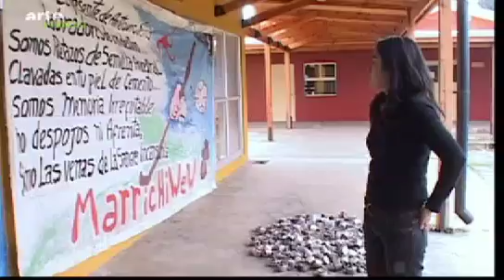Die Mapuches 2/3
Die Mapuches: Rühr meinen Mapuche nicht an
Am 12. August 2009 kam der junge Mapuche Jaime Mendoza Collio ums Leben. Ein chilenischer Polizist schoss ihm in den Rücken. Der 24-Jährige hatte mit ungefähr 50 anderen Aktivisten ein Stück Land besetzt, um von dem Eigentümer, einem Forstunternehmen, die Rückübertragung ihres Ahnenlandes einzufordern. Ein paar Tage später und ein paar Hundert Kilometer davon entfernt, nahm die Gruppe "Wechekeche" aus Santiago de Chile in ihrem improvisierten Studio einen Rap zum Gedenken an Jaime auf. Sie folgte damit der Mapuche-Tradition, musikalisch Widerstand zu leisten, welche die Band "Pirulonko", was "Raupenkopf" in der Mapuchensprache Mapudungun bedeutet, eingeführt hatte. Die Pirulonkos nahmen sich ein Beispiel an der Strategie ihrer Ahnen. Fünf Jahrhunderte zuvor hatte sich der Kriegshäuptling Lautaro die militärischen Techniken der Spanier abgeguckt, um diese im Krieg gegen die Eroberer anzuwenden. 1553 wurden die spanischen Conquistadores von Lautaro und seinen Kriegern zum ersten Mal auf chilenischem Territorium besiegt. Heute haben die Mapuche, 600.000 in Chile und 200.000 in Argentinien, mehr als 90 Prozent ihrer Ländereien verloren. Über die Angelegenheit schien schon Gras gewachsen zu sein. Aber die neue Mapuche-Generation, deren Angehörige in der Stadt leben und sich Mapurbe nennen, will den Kampf in musikalischer Form wieder aufnehmen. Einige Dutzend Bands wie "Pukutrinuke", "fick deine Mutter" auf Mapudungun, kombinieren Metal, Reggaeton oder Rap mit traditionellen Instrumenten der indigenen Bevölkerung. Der chilenische Staat scheint derweil die Kontrolle über die Situation zu verlieren. Er erhöht das Polizeiaufgebot und vervielfältigt die Zahl unschuldiger Opfer. Seit 2002 ist Jaime schon der dritte Mapuche, der durch die Kugel eines Polizisten getötet wurde.